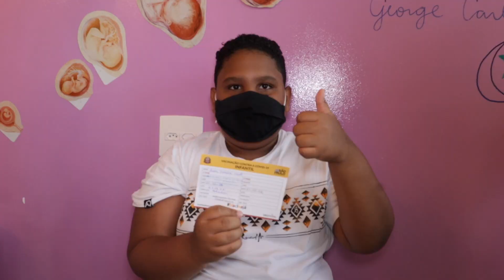Santos vacina crianças de 5 a 11 anos contra a COVID-19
Santos segue vacinando as crianças de 5 a 11 anos contra a Covid-19